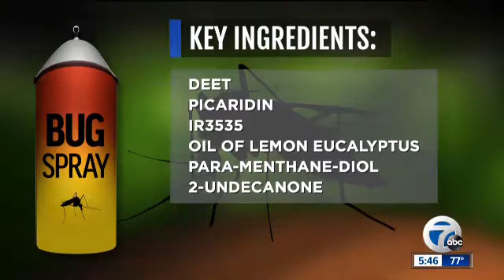Mosquito virus EEE: How it’s spread and prevention steps to take